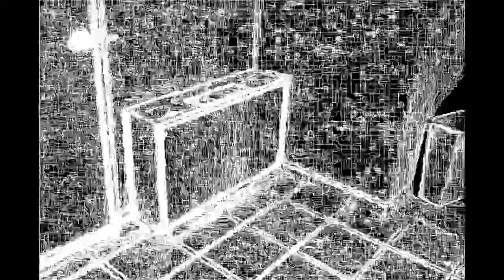HAS THE GUN REPLACE THE BIBLE ? PART 1